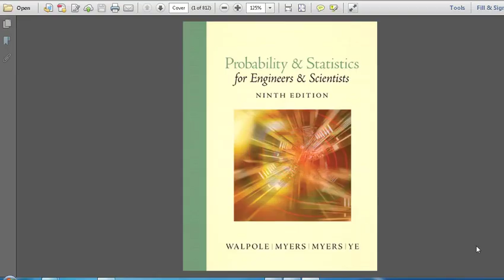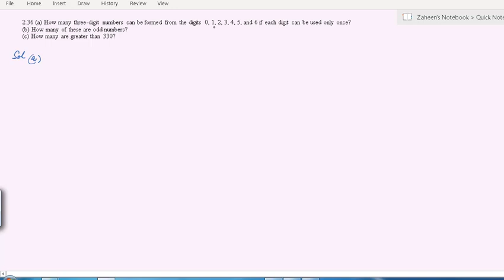knowledge philosophy| Probability (Rules of counting/Rule of multiplication)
In this video, we discussed the following problem.
How many three-digit numbers can be formed from the digits 0, 1, 2, 3, 4, 5, and 6 if each digit can be used only once? How many of these are odd numbers? How many are greater than 330?